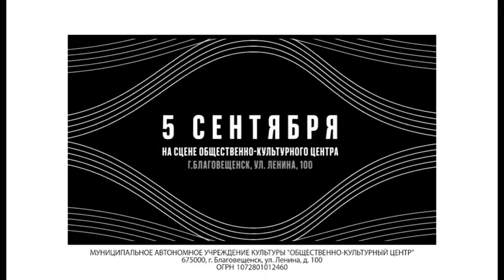Золотая маска Версия Метод Гренхольма 5 сентября